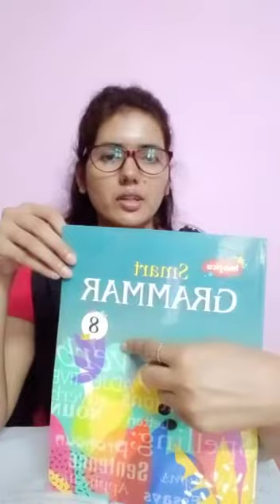August 13, 2020 Class 8 English